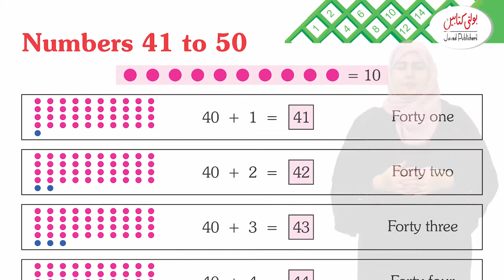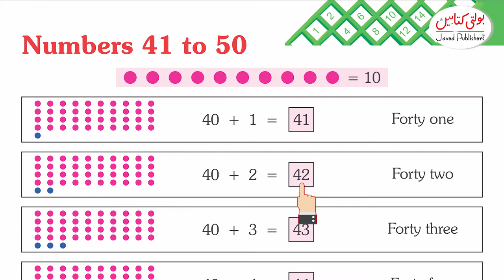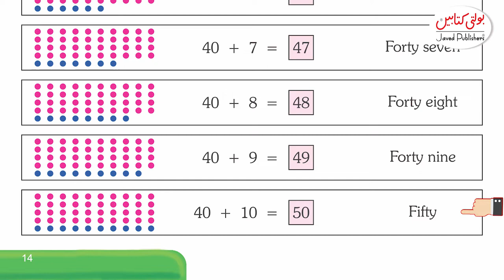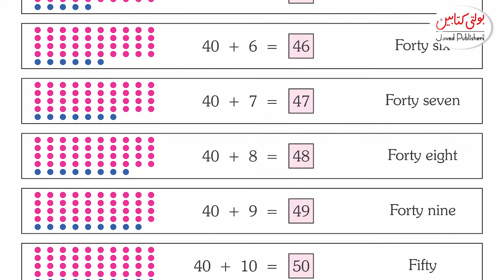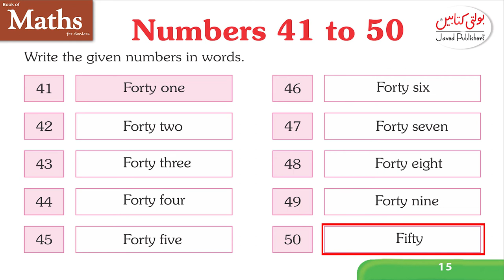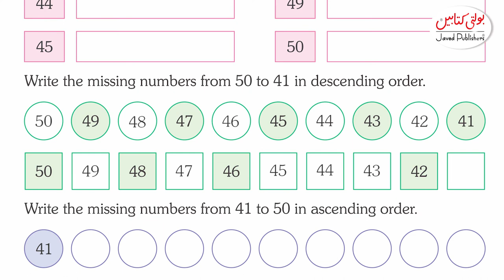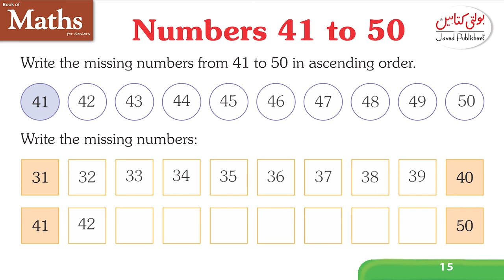5+ Mathematics Atlantic Books Page No 14, 15 Numbers 41 to 50